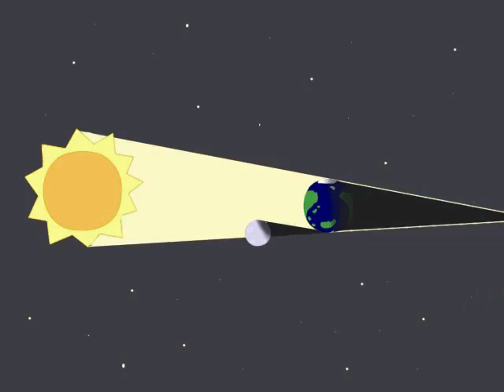solar eclipse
Stop motion or slowmation movie made by first year student at Hakodate Future University in Japan. The goal was to make a stop motion story that would teach a science concept to primary school students. The material used is mostly paper. SAM animation software was used.